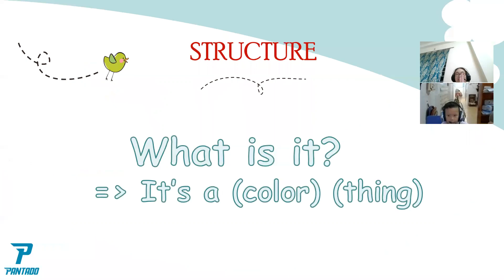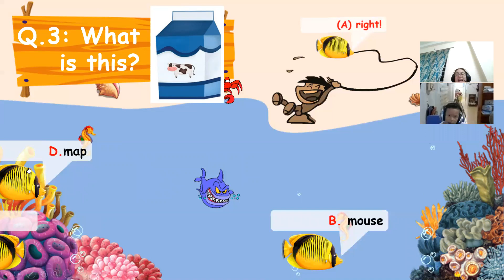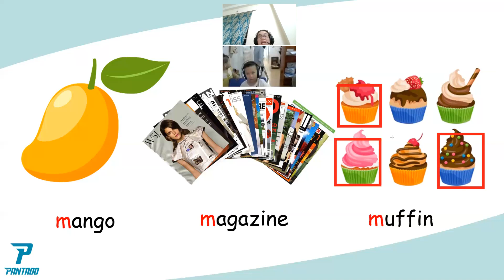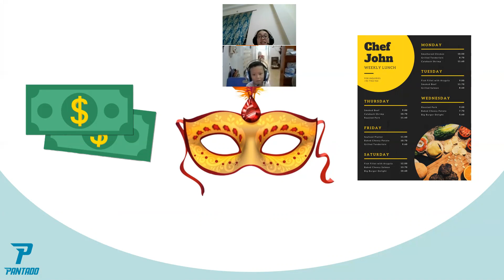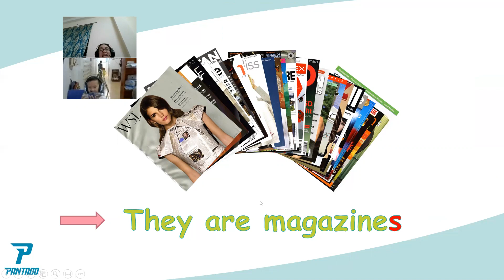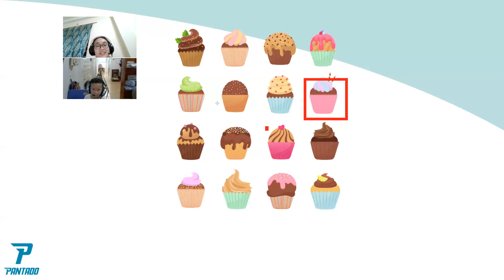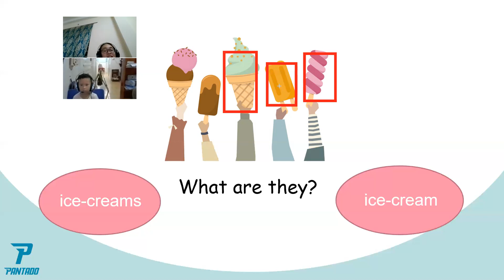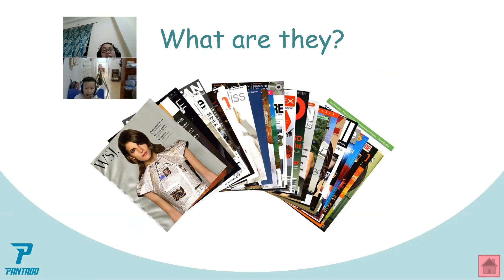PK1494-Level 1 phonetics-Day 53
Bé học tốt, nhớ bài